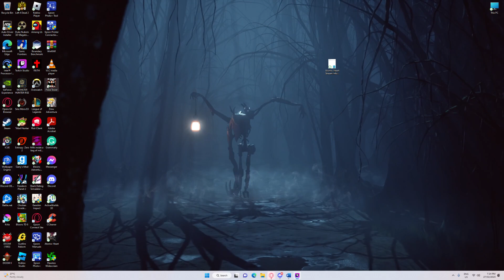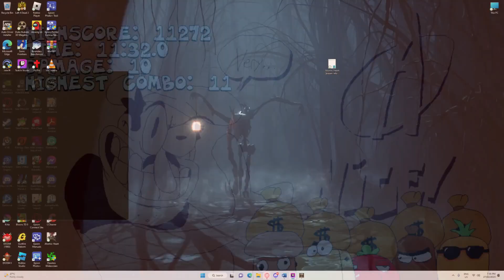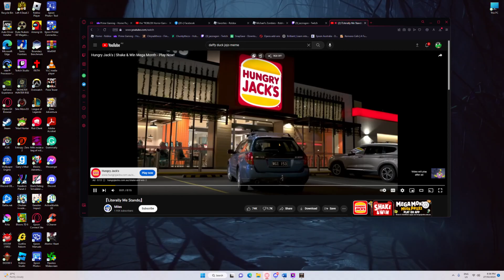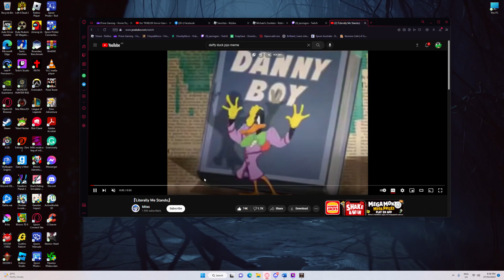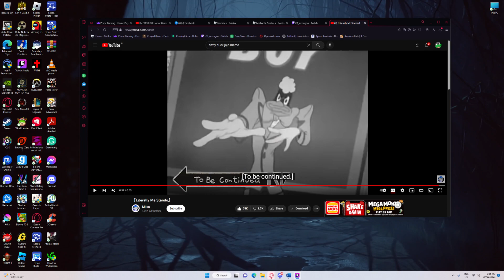Pizza Tower Casual Play 1